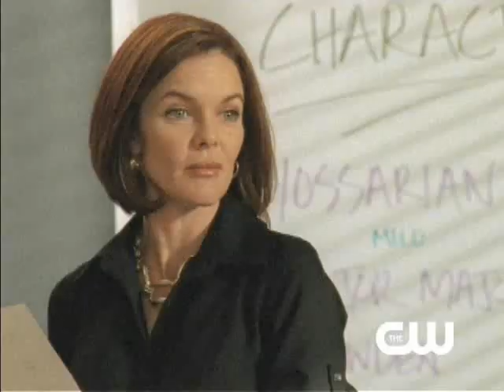OTH 6.19 Sneak Peak #1: Sam/Jack/Principal Rimkus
OTH 6.19 Sneak Peak: Sam/Jack/Principal Rimkus